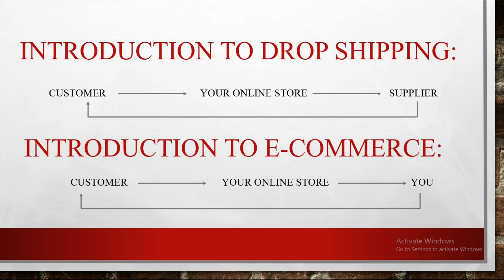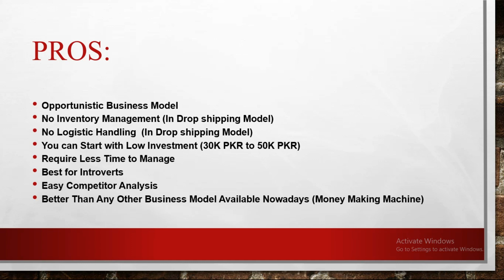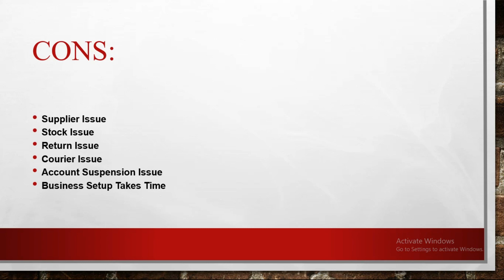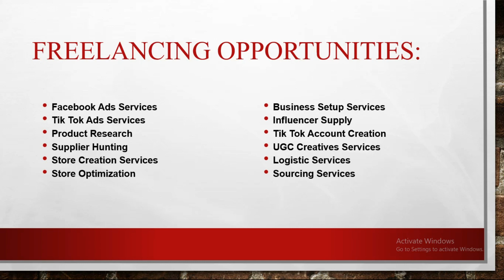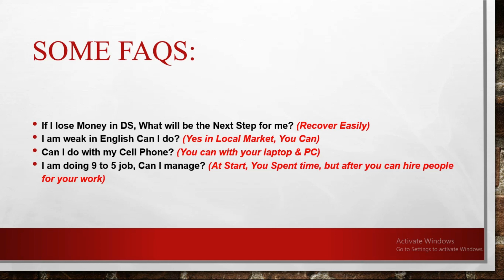Class 02 - Introduction of Local E-Commerce & Drop Shipping Course (PART-02)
Welcome to our "Introduction to Local E-Commerce & Drop Shipping Course," where you'll embark on an exciting journey into the world of online business and retail. In this comprehensive course, we'll guide you through the fundamentals of local e-commerce and the innovative concept of drop shipping.

E-commerce has revolutionized the way we shop and do business, and with the rise of drop shipping, individuals and entrepreneurs have unprecedented opportunities to create profitable online ventures without the need for extensive inventory or warehousing.

Throughout this course, you will:

Discover Local E-Commerce: Gain insights into the growing trend of supporting local businesses through e-commerce platforms. Learn how to set up an online store, list products, and optimize your website for maximum visibility.

Master the Art of Drop Shipping: Understand the intricacies of drop shipping, a business model that allows you to sell products without physically holding inventory. Learn how to source products, choose reliable suppliers, and effectively manage your drop shipping operations.

Optimize for Success: Explore strategies for attracting and retaining customers, from effective digital marketing and SEO techniques to creating a seamless shopping experience. We'll also cover essential topics like payment processing, customer service, and order fulfillment.

Stay Compliant: Learn about legal and regulatory considerations in the world of e-commerce, including taxation, data protection, and customer rights.

Case Studies and Success Stories: Gain inspiration and practical insights from real-world case studies and success stories of local e-commerce entrepreneurs who have thrived in this dynamic industry.

Whether you're a budding entrepreneur looking to start your online business or an established retailer seeking to expand your digital presence, this course will equip you with the knowledge and skills needed to navigate the local e-commerce landscape and harness the potential of drop shipping. Join us today and take the first step toward building your successful online enterprise!